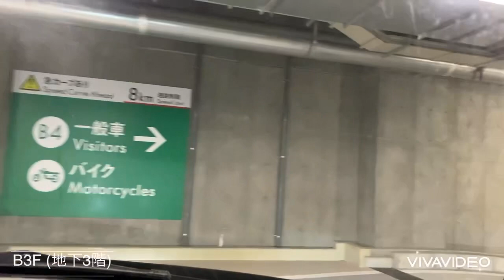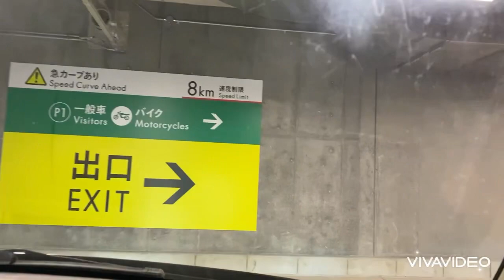TZSF DRIVE Parking 【麻布台ヒルズ 森JPタワー タワープラザ P1 地下駐車場】 AZABUDAI HILLS Parking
【P1駐車場の概要】2024年2月現在情報

◯収容形式・車両制限
収容形式：自走式
全長：5.3m　全幅：2.1m　全高：2.4m
地上最低高：90mm　重量：3.0t

◯駐車料金
時間      全日0:00～24:00
料金     ￥200 / 15分       ※各種割引あります。

◯ショップ・レストラン・各種サービスのご利用による割引

・￥3,000以上のお買い上げで、1時間サービス
・￥6,000以上のお買い上げで、2時間サービス
・￥20,000以上のお買い上げで、4時間サービス